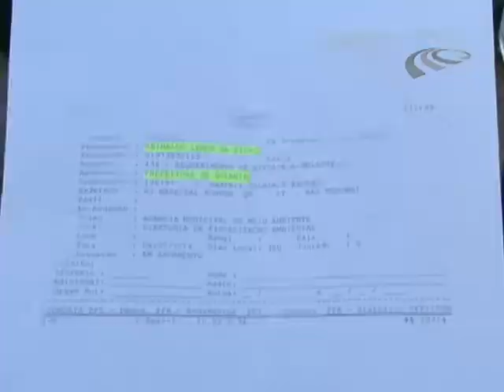CEI da SEMAS faz diligência no Cemitério Parque